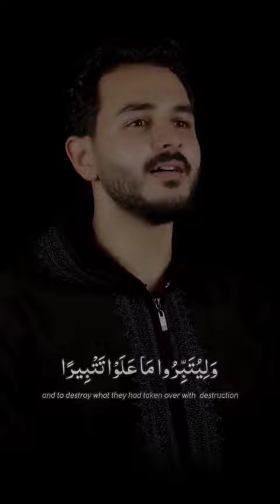Beautiful Quran tilawat by Muhammad shehab